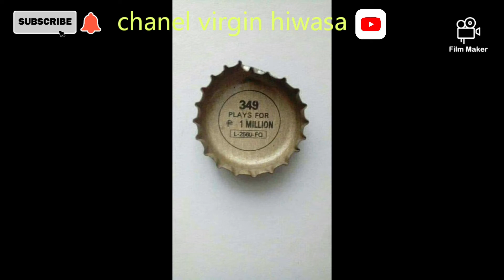SINO RELATE JAN? ● ATING BALIKAN ANG NAKARAAN || BUHAY BATA,LARONG PAMBATA